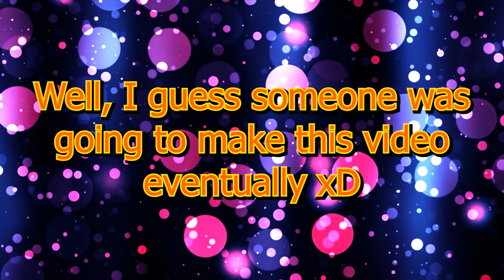How To Flirt With Tony The Tiger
Today I demonstrate my lack of social skills by attempting to flirt with various commercial mascots. Our favorite tiger daddy was not exempt from my wiles xD